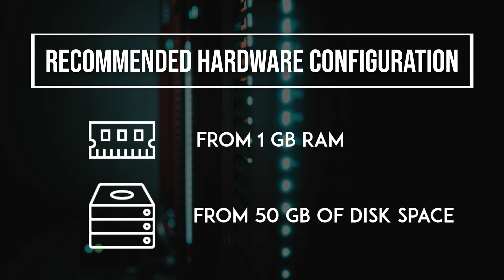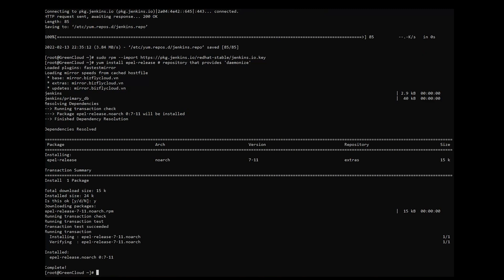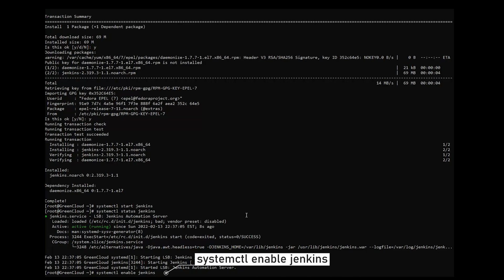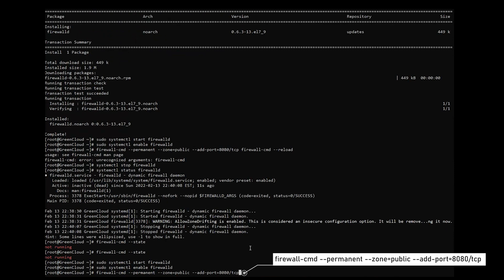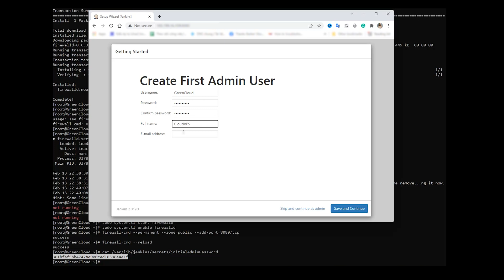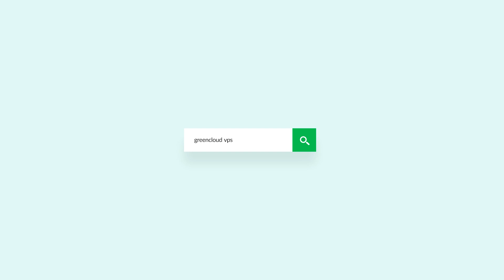How to install and configure Jenkins on Centos 7 | VPS Tutorial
Jenkins is an automation software, open-source and written in Java. It is used to perform continuous integration (called CI – Continuous Integration) functionality and build automation tasks.

Jenkins helps automate processes in software development, now referred to as Continuous Integration, and is also used in Continuous Delivery. Jenkins is a servlet-based server software with the support of Apache Tomcat. It supports most of today’s popular source code management software such as Git, Subversion, Mercurial, ClearCase… Jenkins also supports both Shell and Windows Batch scripts, and can also run Apache Ant scripts. , Maven, Gradle…

The creator of Jenkins is Kohsuke Kawaguchi. Released under the MIT license, Jenkins is free software.